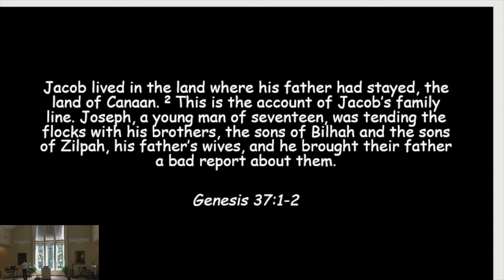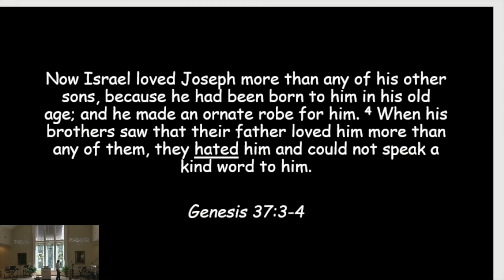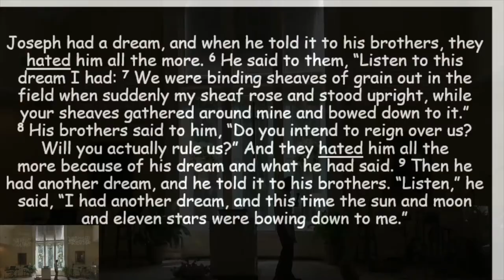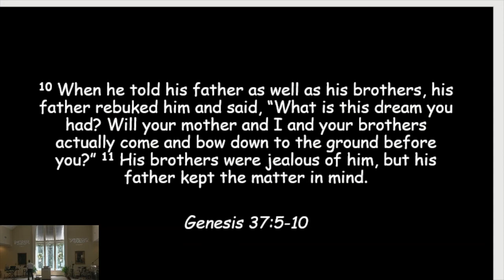The Life of Joseph Part I